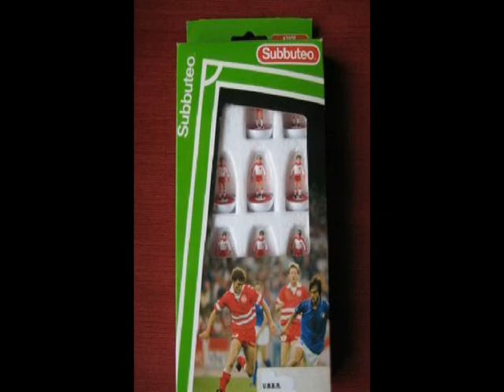DIRTY WAR IN MINIATURE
ALL NATIONALS TEAMS SUBBUTEO
IN THE WORLD
PRA-ROS